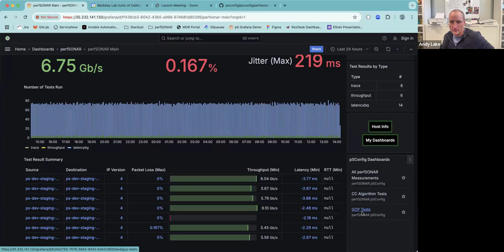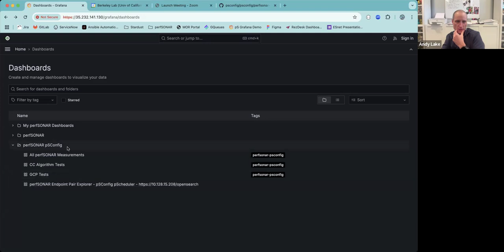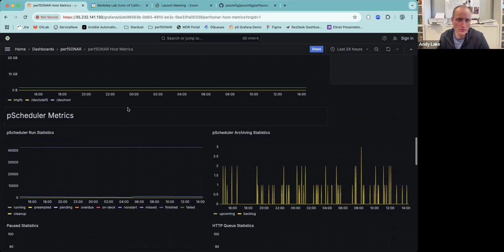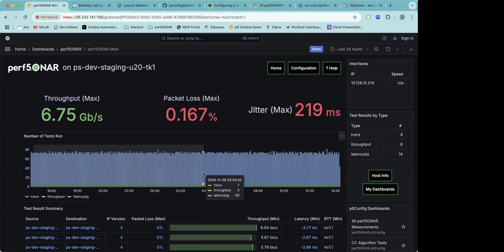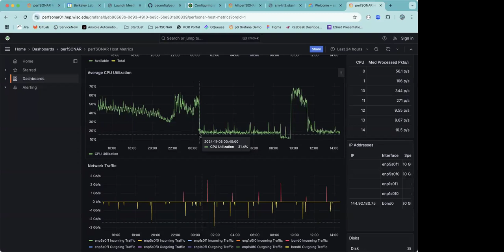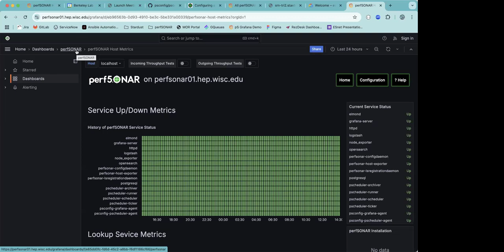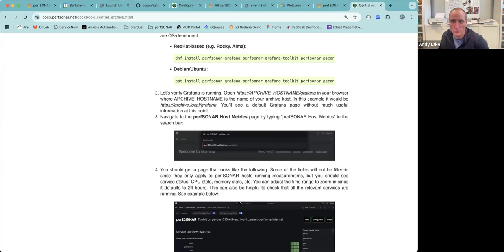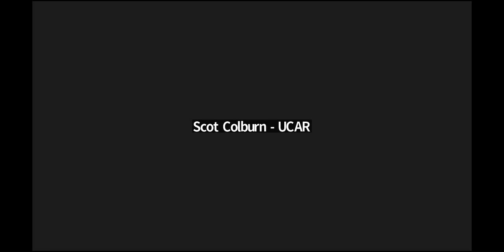20241108 - perfSONAR Development Team - "perfSONAR Office Hours"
Authors:
perfSONAR Development Team

Title:
perfSONAR Office Hours

Abstract:
The perfSONAR development team hosts an open forum for questions and discussion about deployment, making measurements, interpreting the results, system tuning, new features and any other related topics.